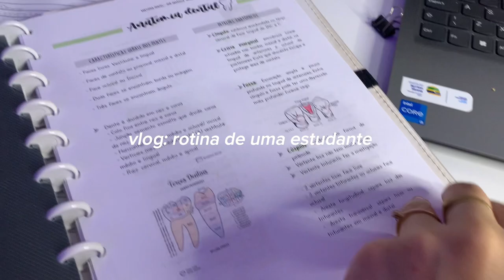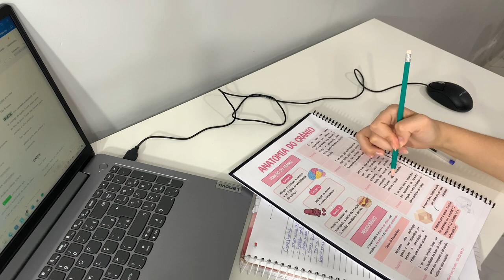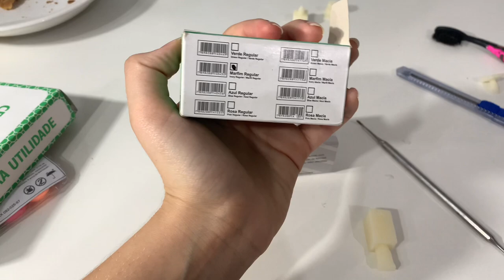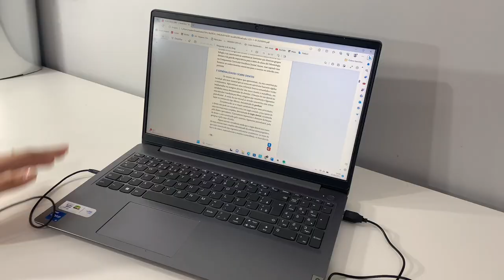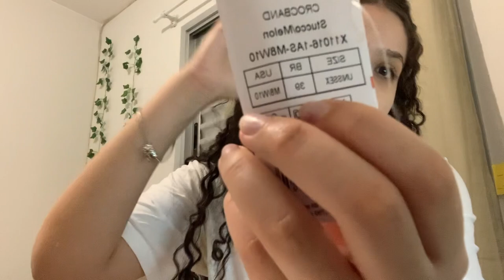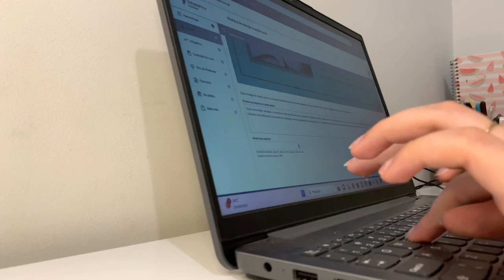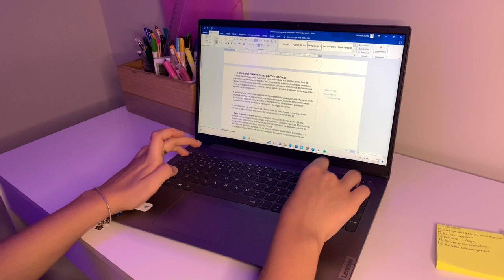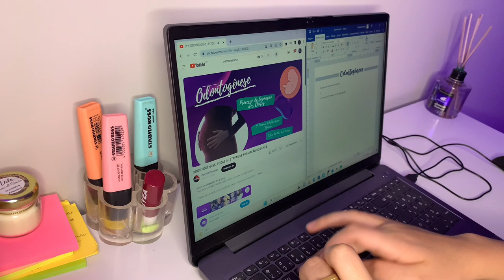Vlog | Rotina de uma estudante de odontologia | study vlog, comprinhas, autocuidado 🦷✨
oi gente, tudo bem? No vídeo de hoje, eu trouxe ´pra vocês, um vlog mostrando a minha rotina como estudante de odontologia. Espero que gostem.